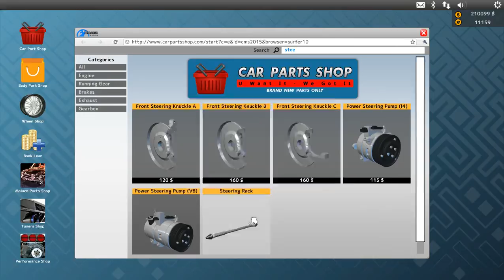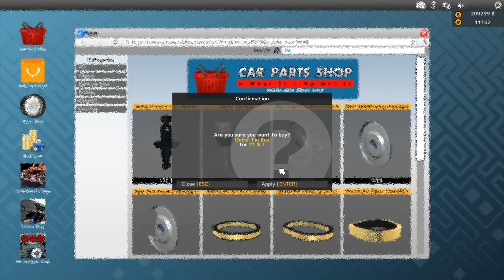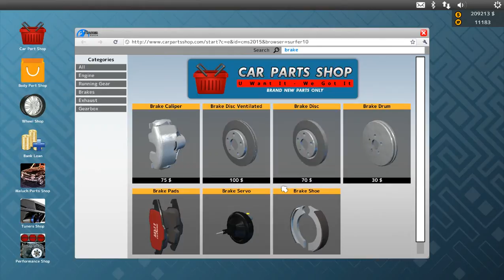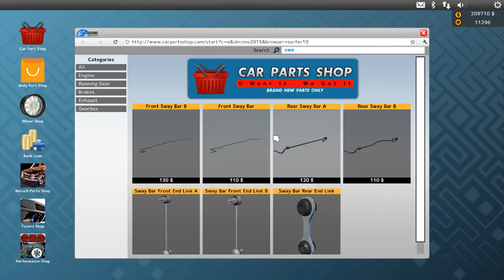Car Mechanic Simulator 2015- Episode 38